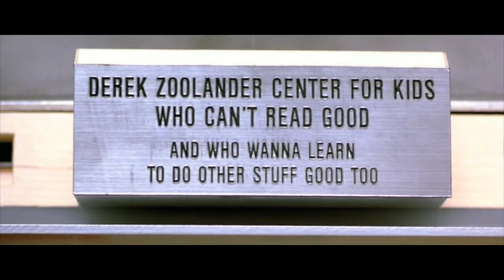TOP 10 COMEDY FILM CHARACTERS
Watch Chad's TOP 10 video showcasing his favourite FUNNIEST FILM CHARACTERS!!  Have a laugh today.  Have a watch!

* Equipment I use for Auditions/Editing*
My Rockstar Camera Camera Lens
The best Microphone you can find
Photoshop (My home away from home)
The BEST Memory Card I've EVER used
Camera Bag
Tripod (my extra pair of feet and hands)
Backdrop (make those auditions look PRO)
Backdrop Clamps
Backdrop Frame
Lighting Setup (makes a HUGE difference)
My Computer (aka everything I do lives here)
Computer Monitor (My Co-Worker)
Web Cam (everything is done online now)
Computer Speakers (upgrade your editing and celebration music game)
Audio Interface
Headphones (block all of those distractions)

[Best Movie Quote] – Bridesmaids (2/6) – Best Movie Quote – Broke A Lotta Shit (2011) – Aug 10, 2014 – YouTube
[Movieclips] – Napolean Dynamite (2/5) Movie CLIP – I’ve Been Chatting Online with Babes All Day (2004) HD – Aug 11, 2015 – YouTube
[Movieclips] – Mrs. Doubtfire (3/5) Movie CLIP – Mrs. Doubtfire’s Cake Face (1993) HD – Aug 4, 2015 – YouTube
[Movieclips] – Center For Kids Who Can’t Read Good – Zoolander (4/10) Movie CLIP (2001) HD – Oct 8, 2011 – YouTube
[Definitely Me] – Ace Ventura pet detective – The super slow mo of Jim Carrey – April 23, 2020 – YouTube
[Movieclips] – Throw Me a Frickin’ Bone Here Scene – Austin Powers: International Man of Mystery Movie (1997) HD – May 26, 2011 – YouTube

?? COMMON QUESTIONS ??

Leave a comment on this video and it’ll get a response.